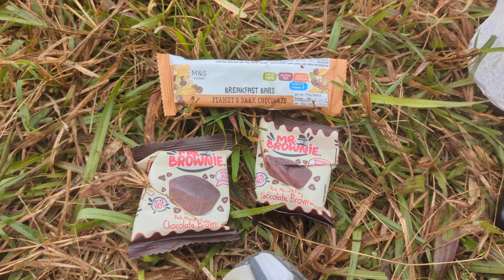【小林の玩樂】‹露營篇›MOS草原大集結 60人大型露聚 | 有幸見到OUNCE DESIGN主理人-阿茄 | 見到好多營友和觀衆 好開心和大家見面丫 | 「小林UL露營社」聊天室開張 快去加入啦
［拍攝日期：11月4-5日］

多謝阿徐邀請參加今次大型露聚，見到好多營友及觀衆，更見到OUNCE DESIGN的老細-阿茄，好開心見到大家！

就在影片外右下方有‹訂閱›鍵啊！有你的訂閱和觀看，我就拍得更開心，剪片剪得更開心！謝謝！

資訊分享：
小林克校長YouTube channel：